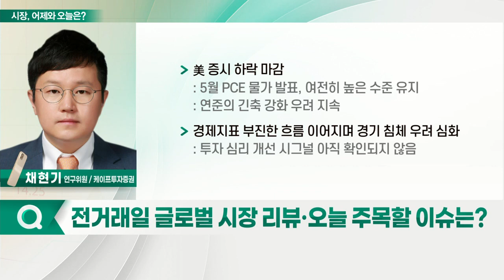경제지표 부진한 흐름 이어지며 경기 침체 우려 심화_시장, 어제와 오늘 (20220701)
- 美 증시 하락 마감
- 경제지표 부진한 흐름 이어지며 경기 침체 우려 심화